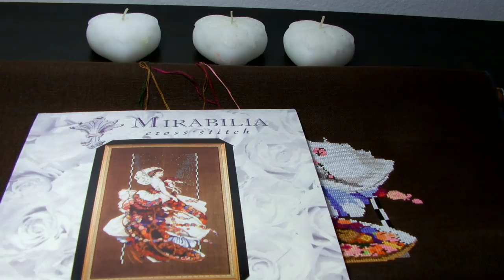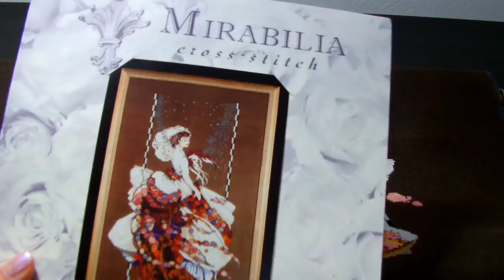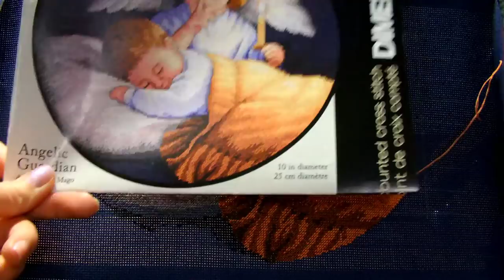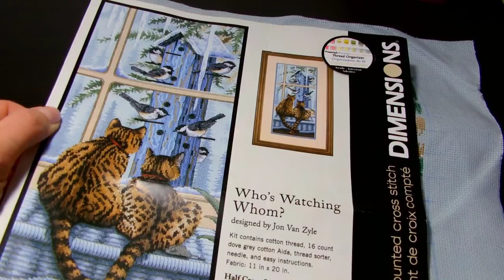Вышивка/итоги марта 2019/Ангел хранитель/Мирабилия МД29/Кто за кем наблюдает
Дименшенс "Ангел хранитель"(Angelic Guardian3873)
Дименшенс "Кто за кем наблюдает?" (Who's Watching Whom?3887)
Мирабилия (Mirabilia MD29)